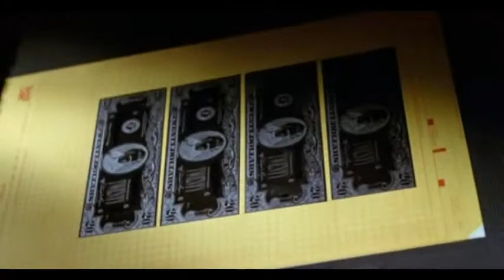Cash printing scene from "To Live and Die in L.A."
Scene from very "multilevel" triller "To Live and Die in L.A.".